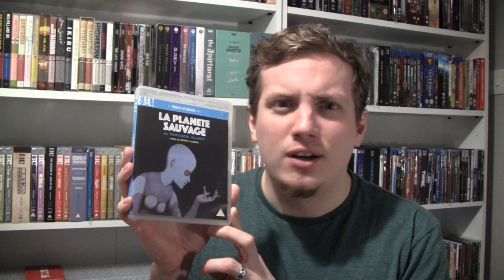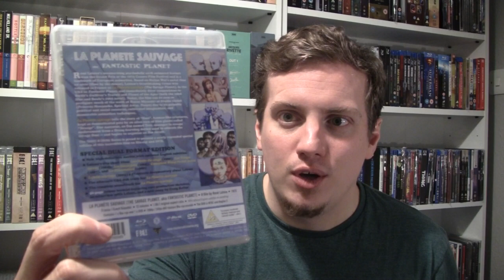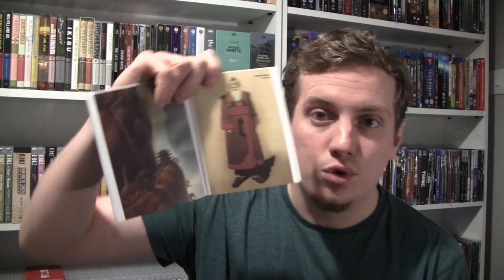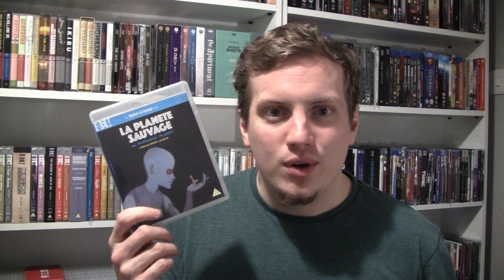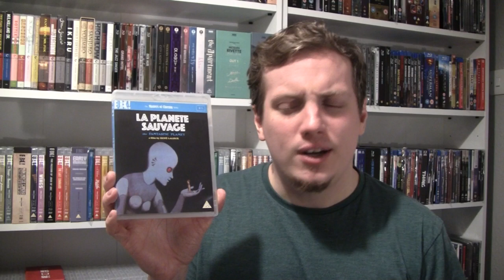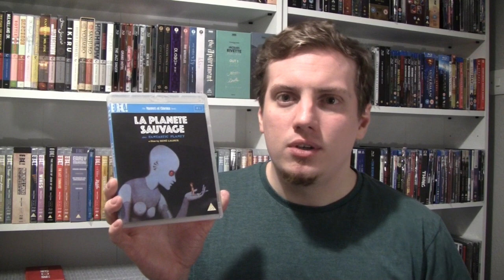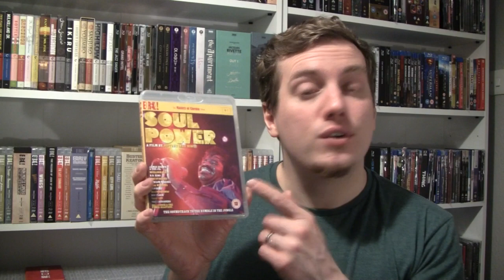Masters of Cinema Marathon #6.5 - Five Films by René Laloux (1960 - 1988)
Masters of Cinema Marathon #6.5
Five Films by René Laloux (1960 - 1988)
A No Stairway! Production 2018